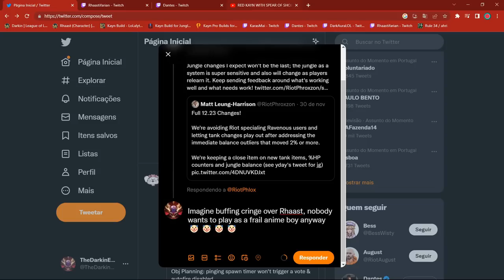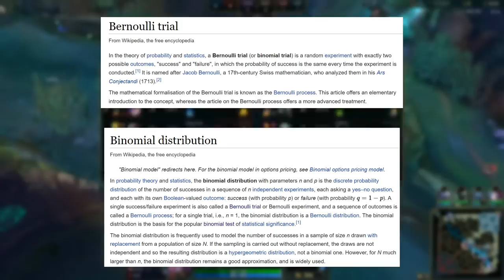Stats Are Sneaky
There's an annoying issue with how stat sites present build stats. In this video, I suggest a way to address it, along with an approach to handle variations in game counts.
I then use the solution to look at Nilah builds.

In the meanwhile I've found a way to share the code so that anyone can access these stats:

If you have any suggestions or feedback feel free to at me on Twitter.